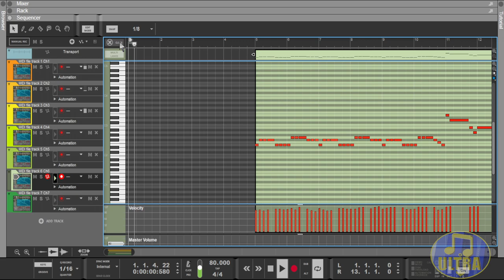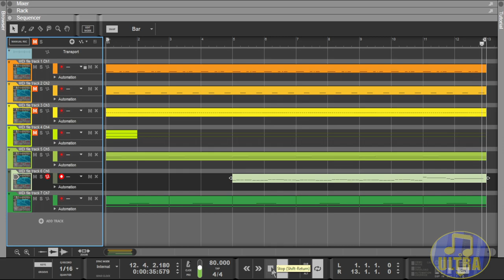Goldeneye 007 Music: Pause Theme [Midi Showcase]